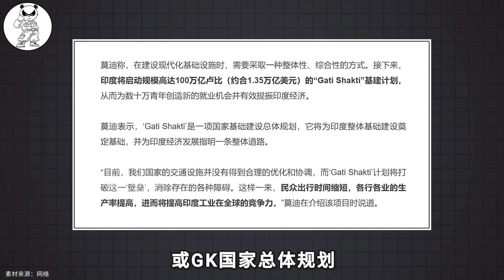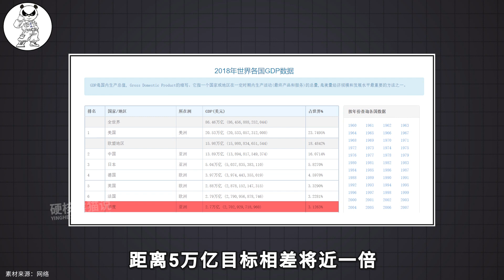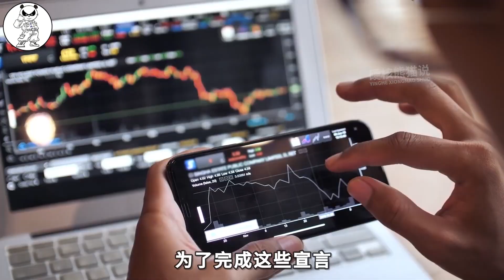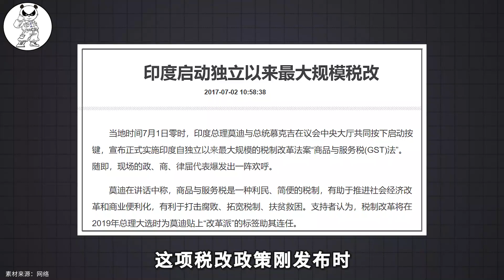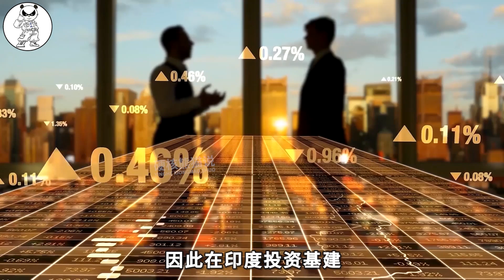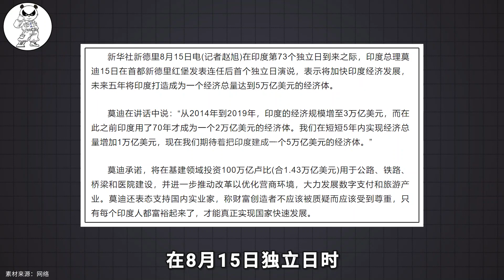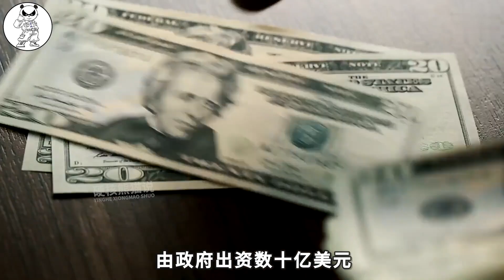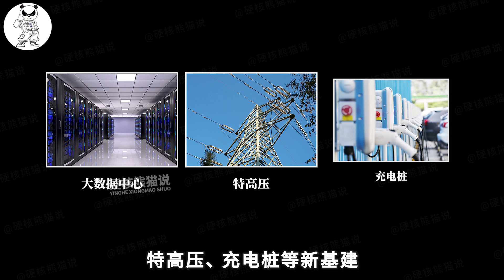投资100万亿卢比，欲撬动中国工业地位，印度基建计划有多疯狂？